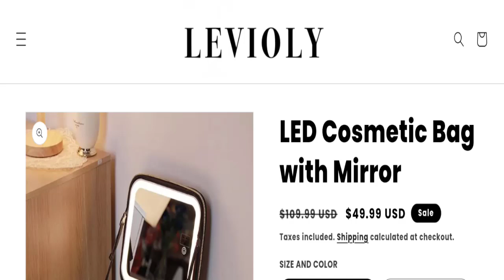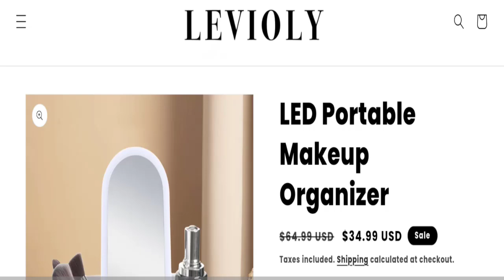Levioly Reviews: This Website is Really Fake Or Not?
Do you want to know about Levioly Reviews? Watch this video till end because in this video you will get to know about the legitimacy of the site. Friends, this is not our website. In case, If you have experienced any fraud over this website then watch this unbiased review video till the end, We will share the way to get your money back.

1. How to Refund on PayPal? Step-By-Step Guide on the Refund Policy

2. How to get a refund for a fraudulent credit card transaction

3. How to check whether a product is genuine or not?